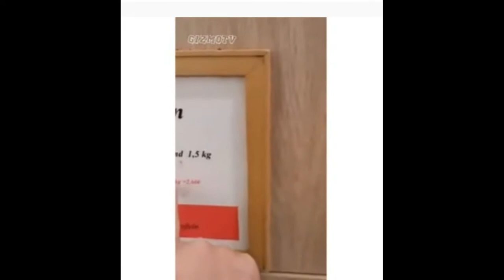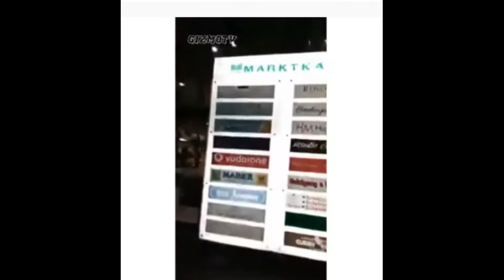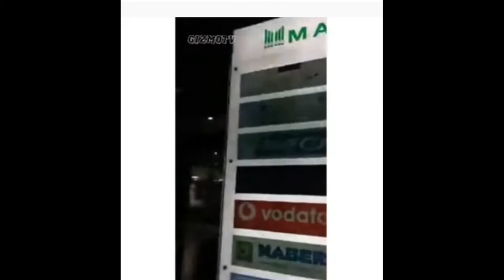البطاطا الجزائرية ترمى في الطرقات وفي ألمانيا تباع بين3 و4 اورو(600.00_800.00دج)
هم يضحك وهم يبكي...البطاطا ترمى في الطرقات الجزائرية  لأنهم خسروا في انتاجها بينما الالمانيون يجرون ورائها لجودتها أن  الخطأ ياترى  ؟).